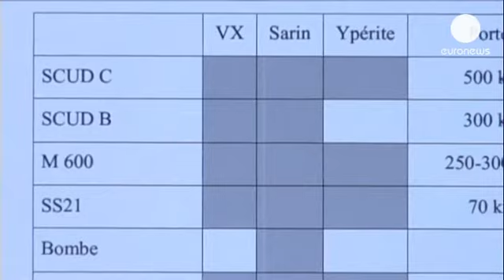هشدار بشار اسد به فرانسه و غرب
بشار اسد، رییس جمهوری سوریه ضمن تقویت رابطه با متحدان...

بشار اسد، رییس جمهوری سوریه ضمن تقویت رابطه با متحدان خود،  به غرب هشدار داد که  خاورمیانه بشکه باروتی است که اگر آتش به آن نزدیک شود تمام منطقه شعله ور می شود.

او در یک مصاحبه اختصاصی با روزنامه فرانسوی فیگارو، فرانسه را تهدید کرد که درصورت اتخاذ سیاست خصمانه، منافع این کشور به خطر  می افتد.

احتمال دخالت نظامی فرانسه در سوریه، در جلسه چهارشنبه پارلمان این کشور به بحث گذاشته می شود. مدارکی که دولت فرانسه در ارتباط با  کاربرد سلاح شیمیایی توسط سوریه ارائه داده است می تواند بر آرای عمومی مجلس تأثیر بگذارد.

ژان مارک ارو، نخست وزیر فرانسه اطمینان داد که  فرانسه به تنهایی عمل نمی کند. وی گفت: "رییس جمهوری فرانسه تلاش می کند تا در اسرع وقت توافق لازم برای ائتلاف بدست آید."

آمریکا موتور اصلی این ائتلاف به حساب می آید و باراک اوباما، تا گرفتن چراغ سبز کنگره برای برخورد احتمالی آماده می شود و نیروی نظامی آمریکا را در دریای سرخ تقویت می کند.

بلند آرینچ، سخنگوی دولت ترکیه هم بر ضرورت مقابله با تهدید امنیتی ناشی از جنگ سوریه پرداخت و گفت: "پیش از این در شمال عراق و سوریه بر اساس حکم، عمل کردیم. اکنون نیز درصورت لزوم می توانیم وارد عمل شویم. شک نیست که منافع ترکیه مهم است."